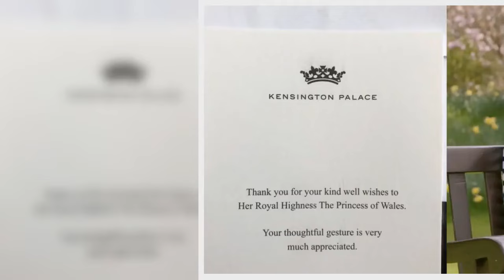Prinzessin Kate: Nach Krebsdiagnose - Dankeskarte an das Volk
Wenige Wochen nachdem Prinzessin Kate ihre Krebserkrankung öffentlich gemacht hat, meldete sich die dreifache Mutter nun bei den Menschen zurück, um sich mit einer Dankeskarte für die Anteilnahme und Genesungswünsche zu bedanken - ein royaler Traditionsbruch.